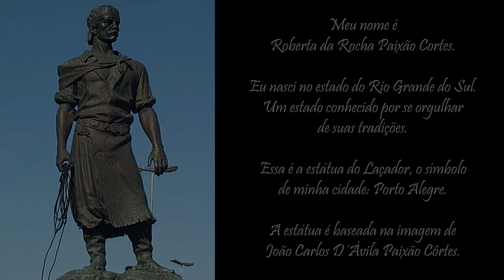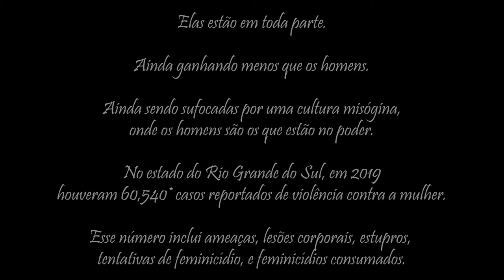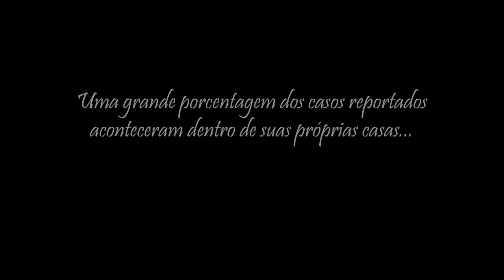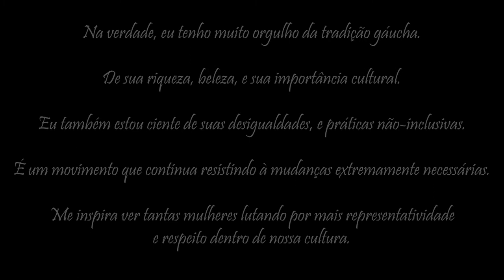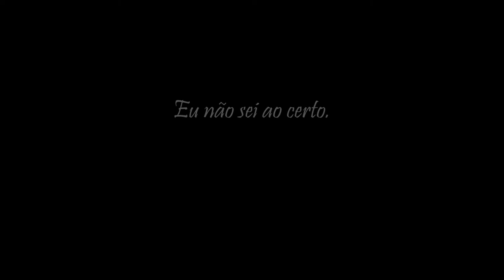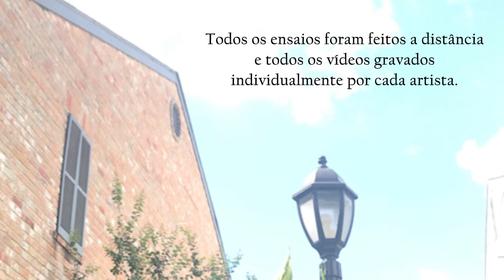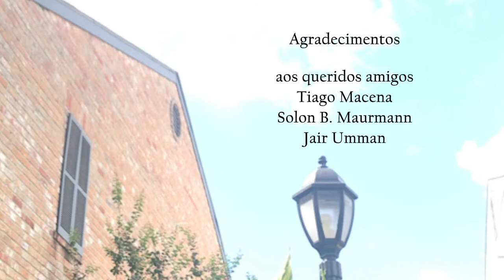Orgulho Gaúcho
Coreografia, texto e direção: Roberta Paixão Cortes. Composição musical: Thomas Helton. Bailarinos: Lindsey McGill, Seth McPhail, Melissa Ludwig, Roberta Paixão Cortes. Edição de vídeo e pós produção: André Amaral. Músico: Thomas Helton, baixo, ukelele baixo, e violão tenor. Esse projeto foi possível graças ao Dance Source Houston's Artist in Residence Program.